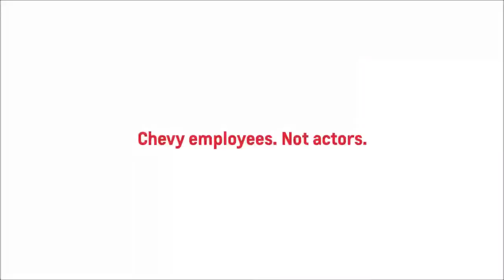Best Chevy Deals Chino CA | Best Chevrolet Prices Chino CA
MK Smith Chevrolet , located near Chino CA, is the area's leading provider of new and pre-owned Chevrolet’s. MK Smith Chevrolet proudly provides the premier selection, service, and overall experience for residents of Chino CA and all surrounding areas. Take the short drive over to MK Smith Chevrolet  today and pick out your new car!